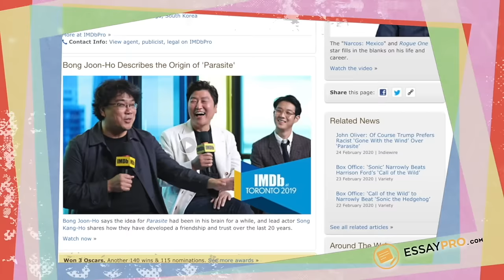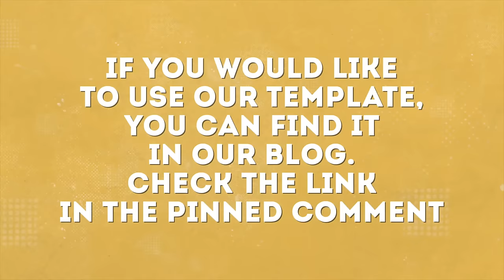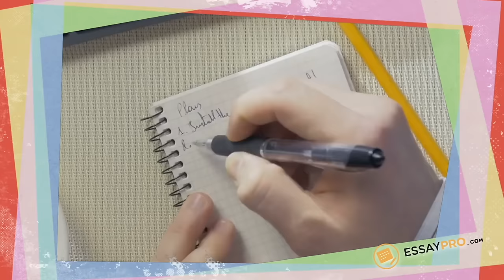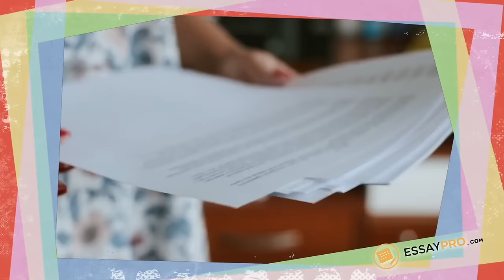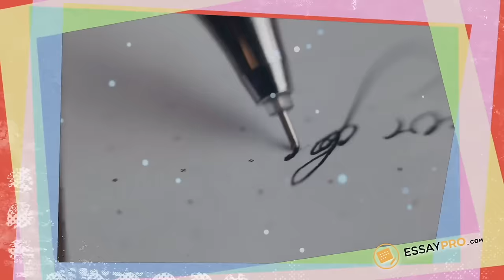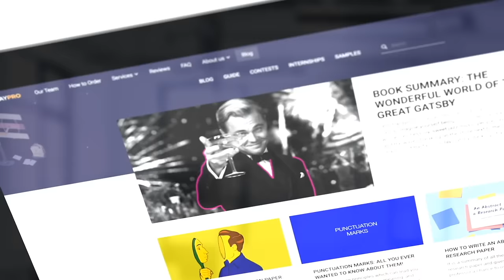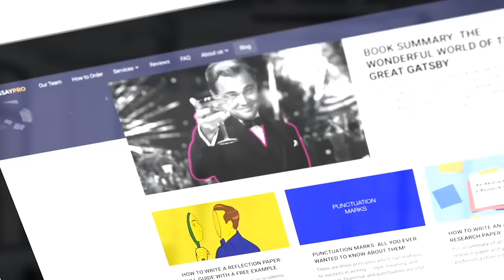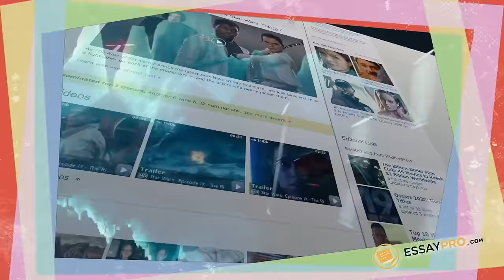How to Write A Movie Review in 9 Steps | EssayPro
You just finished watching a movie and now you have to write the review based on it. If you feel lost and don’t know where to start, we’ve got you covered. Learn how to write a great movie review by simply completing every step from this video.
For your convenience, follow the time-codes below to view the parts that you are interested in the most.
➡️ So, here you go:
“00:28” What is a Movie Review?
“00:46” How professional reviews differ from those made by amateurs?
“01:29” Tips for Writing Movie Review:
    “01:29” Discuss the Film Plot Briefly
    “01:48” Analyze the Film
    “02:03” Share your Opinion
    “02:19” Give a Recommendation
    “02:34” Entertain the Reader
 “03:00” Step-by-Step Guide on How to Write a Movie Review:
    “03:00” Choose a Film
    “03:18” Watch the Movie
    “03:50” Make Notes
    “04:02” Research the Movie
    “04:35” Analyze the Movie
    “05:16” Draft a Review Outline
    “05:32” Come up with a Catchy Title
    “05:48” Write your Review
    “06:23” Editing your Final Draft
“06:44” Structuring: A written outline (Example)
“08:14” Common Mistakes among Students

And don’t forget to check the first pinned comment, if you need extra help with your writing.